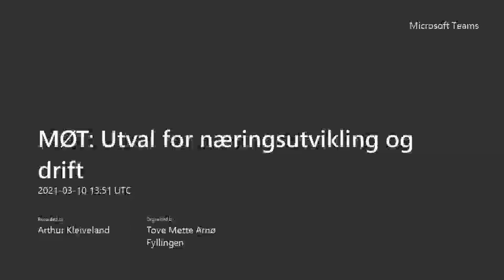Utvalsmøte næringsutvikling og drift - 10. mars 2021 DEL 2